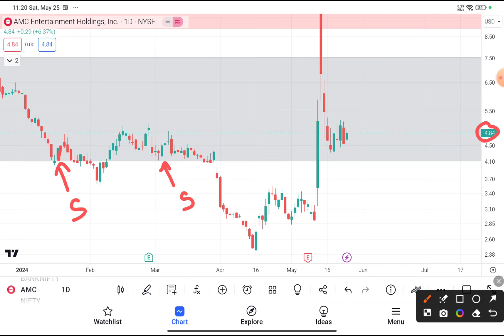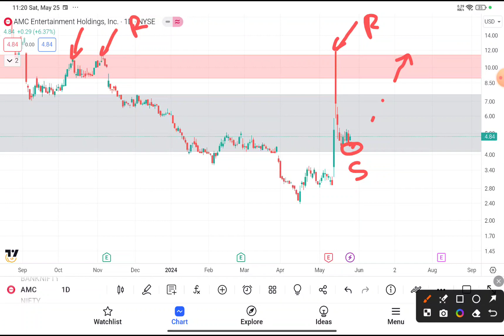AMC Stock (AMC Entertainment stock) AMC STOCK PREDICTIONS AMC STOCK Analysis amc stock news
AMC Stock (AMC Entertainment stock) AMC STOCK PREDICTIONS AMC STOCK Analysis amc  stock news today. Amc stock update and to amc stock price prediction announcing amc stock live the holy amc stock today. Amc stock split knowing that amc stock squeeze well into amc stock reverse split here in the amc update states that amc news are wild?

 My Goal 🏆

WHY FREE?